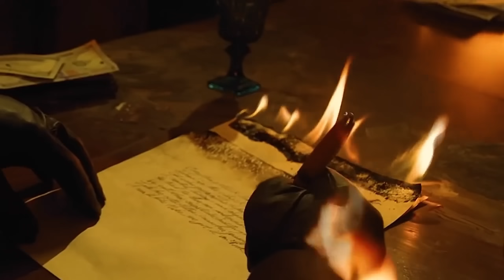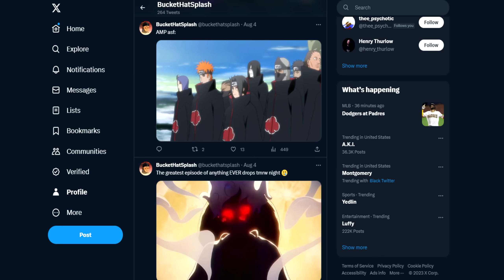GEAR 5 LUFFY GOT THAT DAWG IN HIM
Luffy was already HIM but now he got GEAR 5 WOOOOWWEEEEE